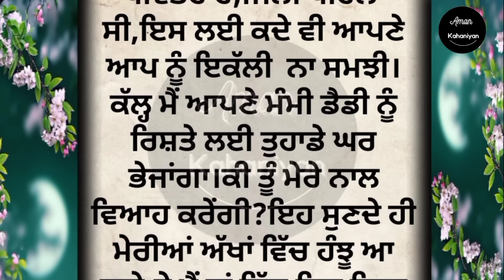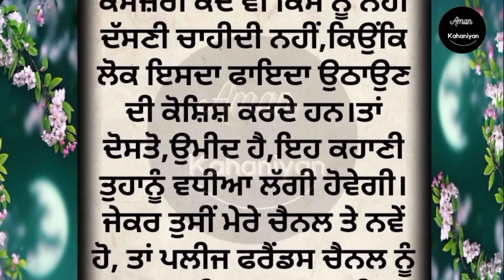Love story | Punjabi Story | Heart Touching|ਪੰਜਾਬੀ ਕਹਾਣੀਆਂ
Heart Touching Story in Punjabi @AmanKahaniyan

love story
true punjabi story
lessonable story
family story
social story
trending punjabi story
punjabi storytelling
New punjabi stories
sadabahar kahaniyan
ਪੰਜਾਬੀ ਕਹਾਣੀਆਂ
punjabi kahani
punjabi kahaniyan
online punjabi stories
storyteller
bedtime stories
viral srory
romentic stories
ਸੱਚੀ ਕਹਾਣੀ
listen able
 audio book
jazbaati zindagi Stories
 Emotional stories
 Viral punjabi story
 New trending punjabi story
punjabi storytelling
punjabi storyteller
best Moral punjabi story
 Heart touching punjabi story
punjabi kahani
 punjabi kahaniyan
sad stories
true stories punjabi